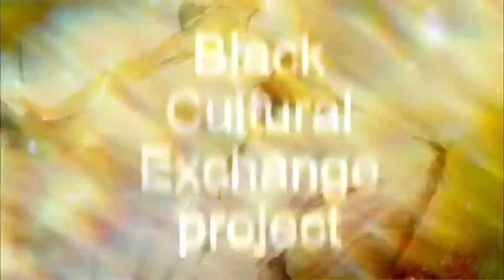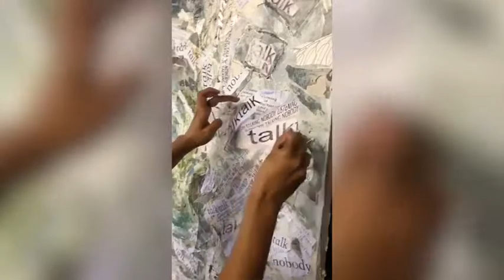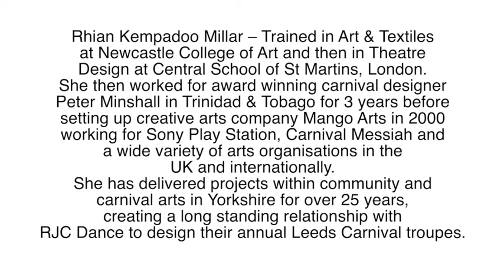RJC Dance Black Cultural Exchange Project presents Rhian Kempadoo Millar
Join Rhian Kempadoo Millar on a journey through her art, as she shares her story of how she came to be an artist, and where she finds her inspiration.

This video is part of the RJC Dance Black Cultural Exchange Project series. To see the rest of the series, discover our dedicated playlist,